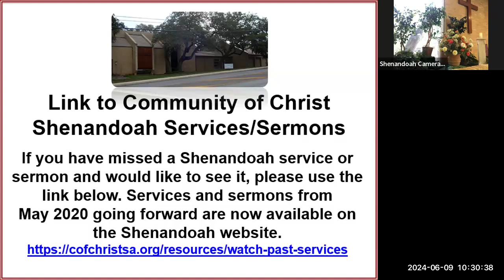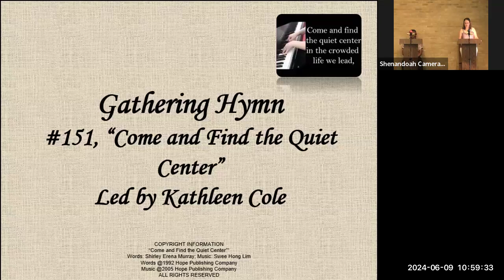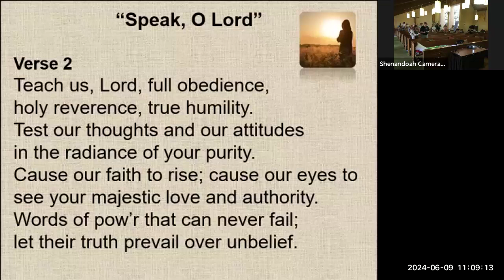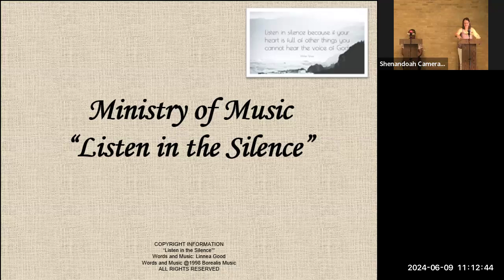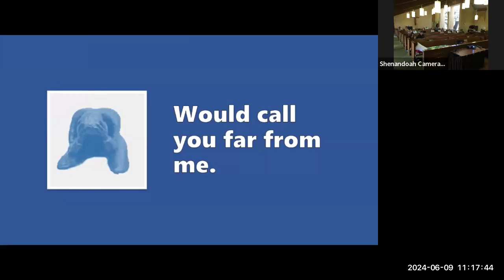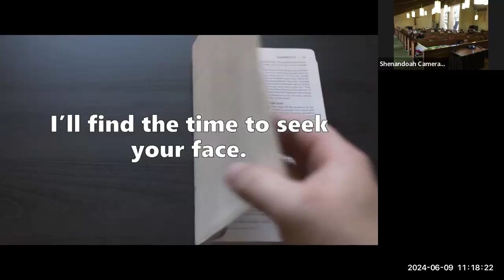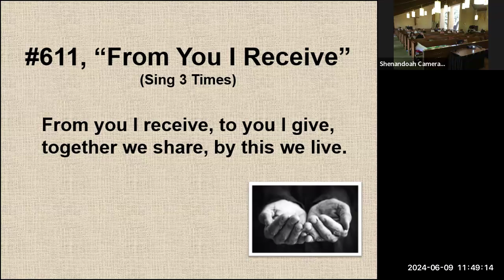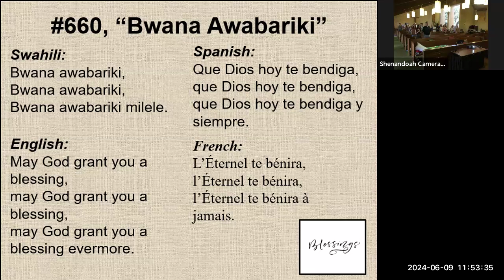Community Of Christ San Antonio Service 06-09-2024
Theme: Renew The Inner Life
Presiding: Elder Kathleen Cole
Speaking: Elder Kanani Clark